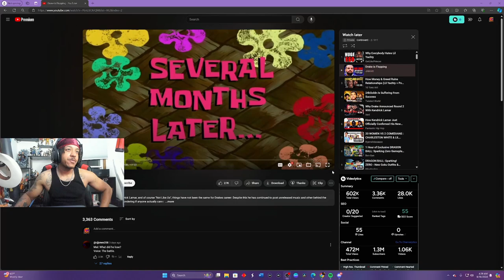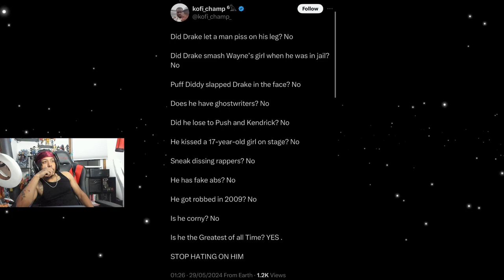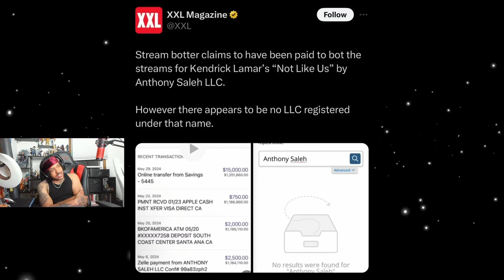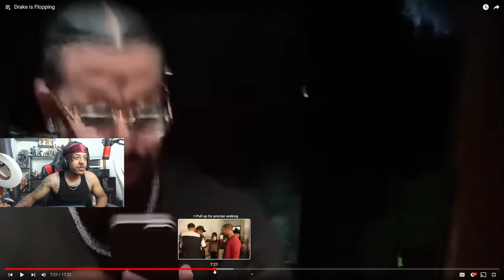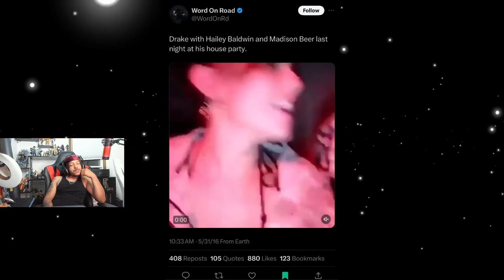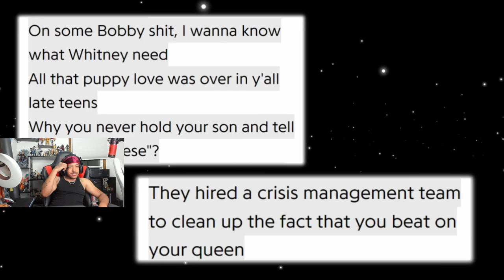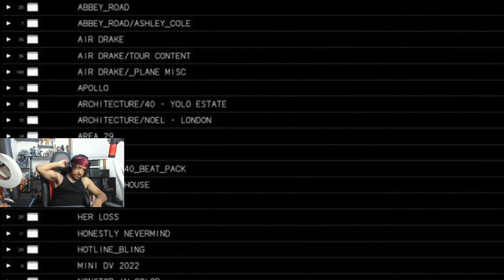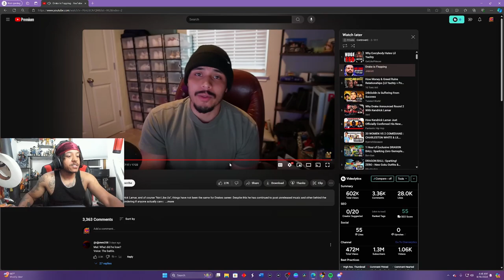Has Drake become a FLOP?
🎥- In my recent LIVE stream we checked out a new video about Drake becoming a flop after the beef with Kendrick Lamar. It was an interesting take and I weigh in a little on things with Drizzy. However you all feel about the beef between Drake and Kendrick, let me know down in the comment section below, and if you enjoyed the video be sure to leave a LIKE! Be sure to check out the original video linked down below.